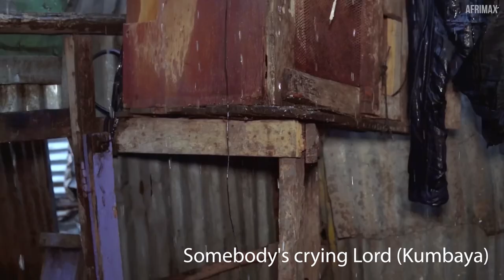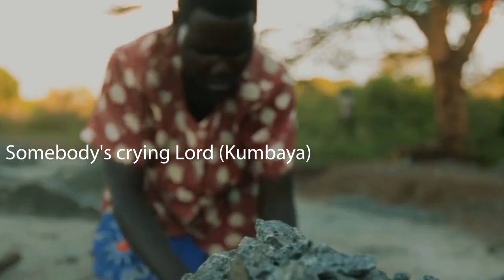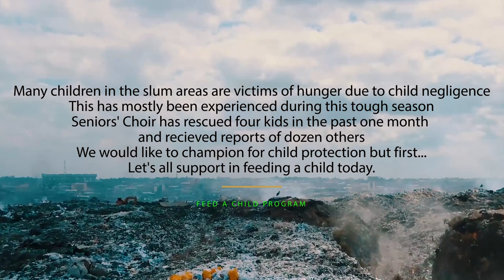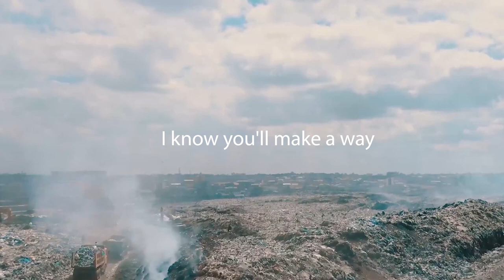Khumbaya (With Lyrics) @seniorschoir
What would you do if you lost a child due to police brutality or extra judicial killing? Thee voices and cries of the affected are  stuck in our minds  and hearts even as  we wish and hope for a better community. So remember to say a word  of prayer tomorrow before going out.
Pray for a friend, for the ones spending cold nights outside, the ones without ways and means to make ends meet, the ones who are suffering in silence. Pray for the Kenyan youths and don't forget to pray for yourself, for it is through prayer that you'll find peace.